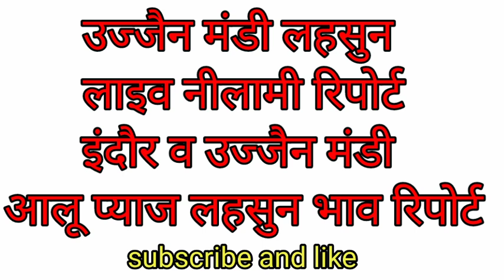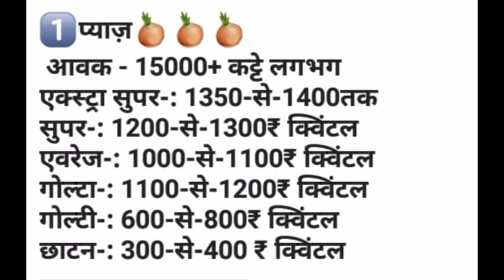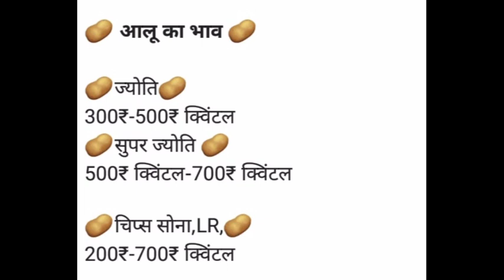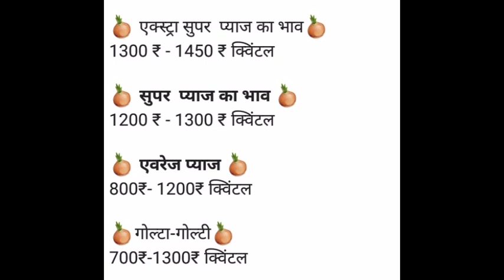लाइव नीलामी उज्जैन मंडी लहसुन | Ujjain And Indor Mandi Today Bhav Reports